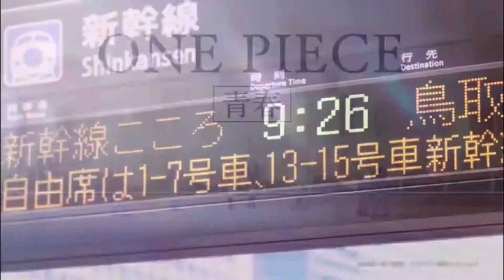One Piece Comerciales Hungry Days - Doblaje NO OFICIAL / Español Latino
Siendo un fan declarado de One Piece un día me encontré con estos maravillosos comerciales, por ello reuní a mis talentosos compañeros e hicimos este hermoso trabajo.

Reparto de Voces:
Monkey D. Luffy - Alejandro Mejia (IG: @alejandro_4_1996)
Roronoa Zoro - David Cáceres (IG: @cherry_kun)
Nami - Katheryn Leon
Sanji - Alejandro Mejia
Chopper - Navid Cabrera (IG: @navidalex)
Vivi - Navid Cabrera

Edición y Mezcla: Bruno Ciarrochi Pérez (IG: @imbrunoc96 / @bcmix96) y David Cáceres (IG: @cherry_kun)

Hazme saber en los comentarios que te parece.